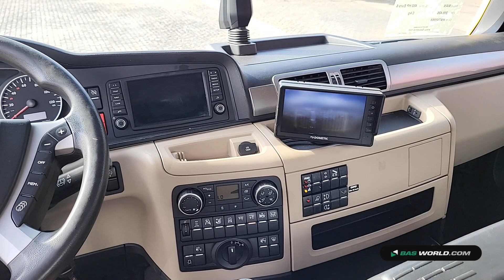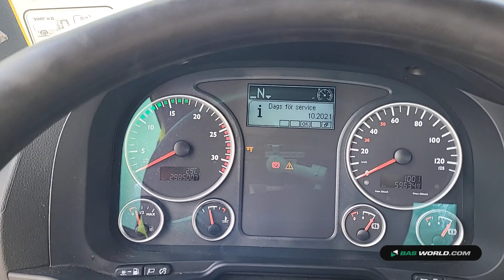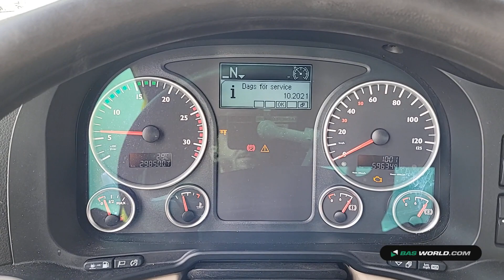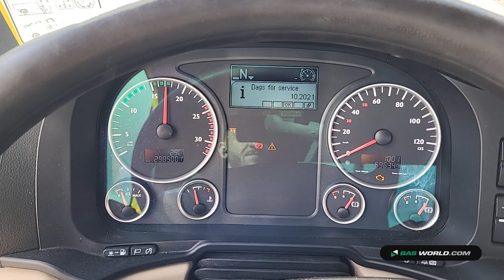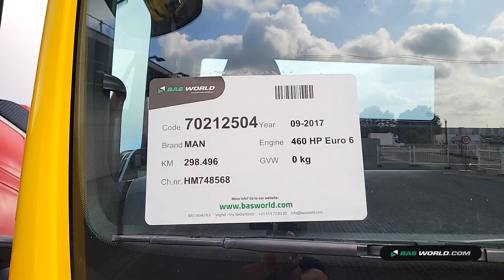70212504 MAN TGS